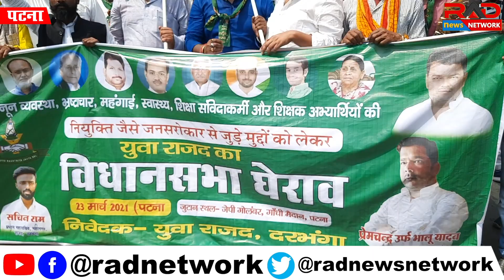Tejashwi Yadav के विधानसभा घेराव को पुलिस ने रोका, RJD कार्यकर्ताओं ने कहा अब आर-पार होगा !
Tejashwi Yadav के विधानसभा घेराव को पुलिस ने रोका, RJD कार्यकर्ताओं ने कहा अब आर-पार होगा RAD Network